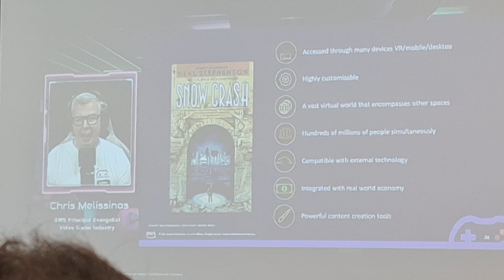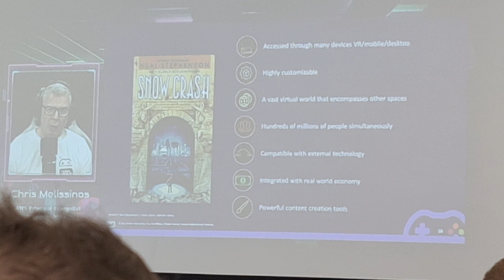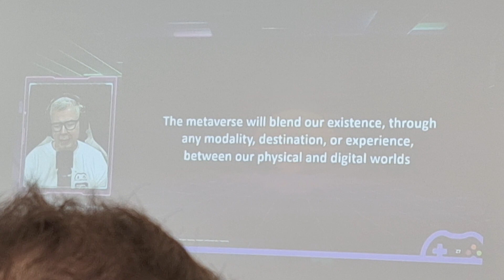כנס מפתחיי משחקים בישראל Inspire 2 Build משרדי אמאזון מגדל שרונה Sarona Tower AWS Tel Aviv MetaVerse